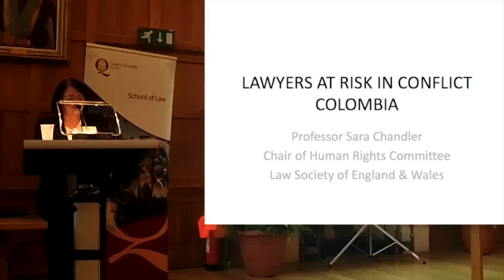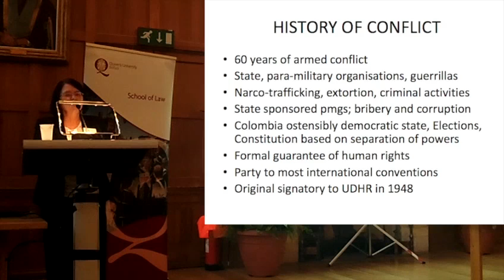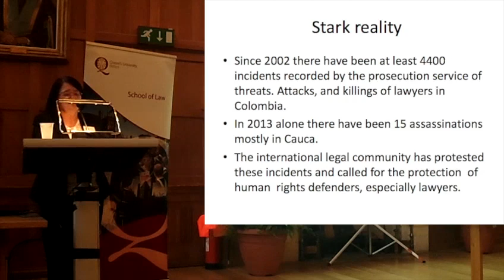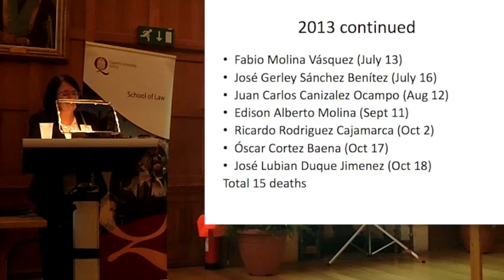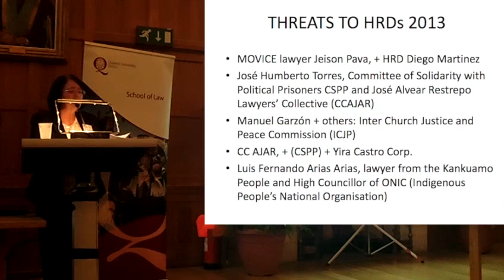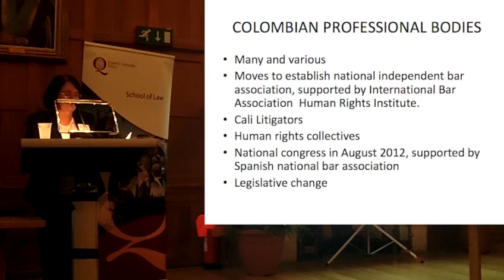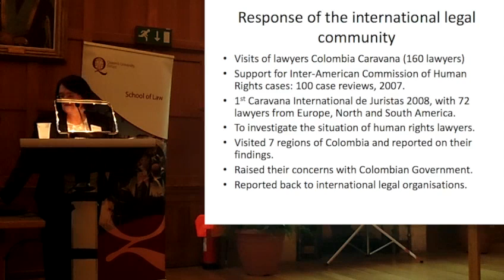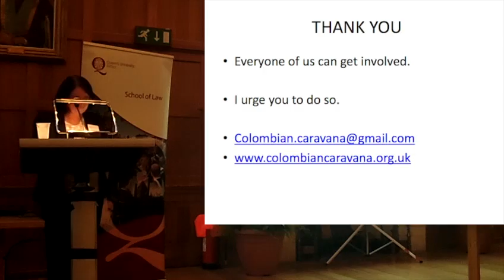Professor Sara Chandler - Lawyers in Colombia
Professor Sara Chandler presented a paper entitled 'Lawyers at Risk in Colombia' on the situation of lawyers in Colombia. Presented at the 'Challenging the Oppression of Lawyers in Times of Conflict' Conference at Queen's University Belfast on 13 November 2013.

The views expressed during this presentation are the views of the speakers alone.